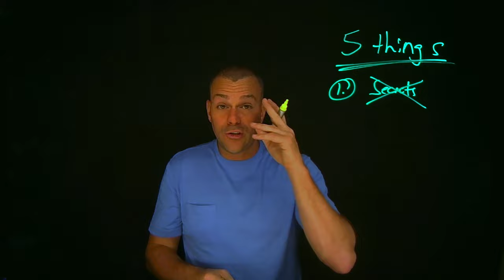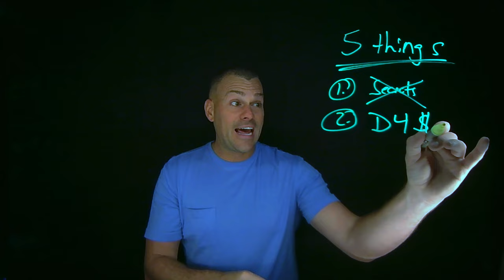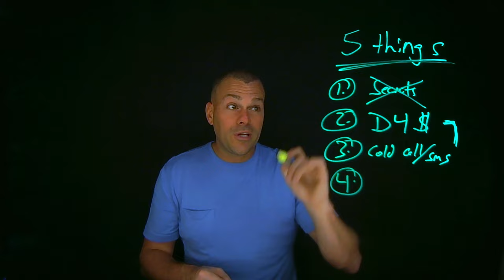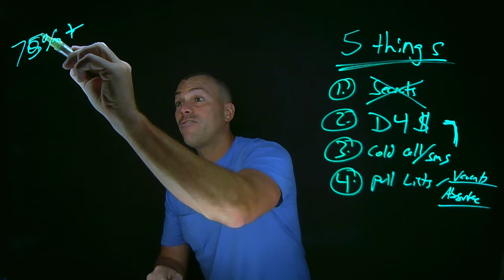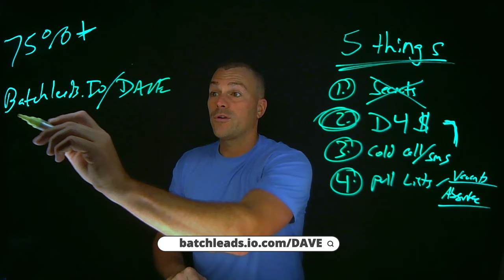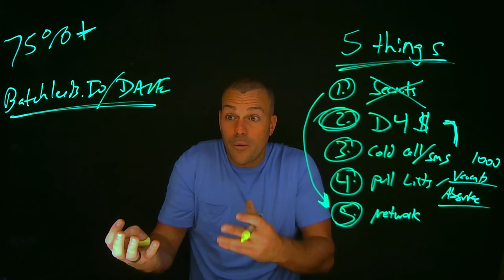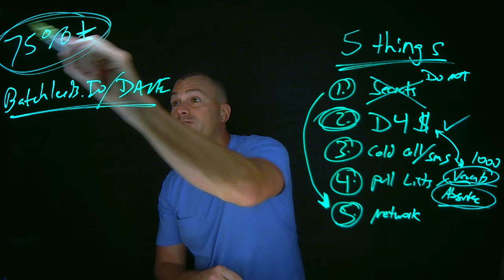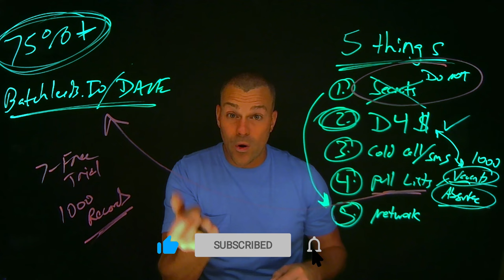Mastering 5 Most Important Things Real Estate Investors Should Be Doing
Real Estate is the most popular investment choice for many people because of its low entry barrier and high liquidity. However, not all real estate investors are successful. In this video, we discuss 5 most important things that you should be doing if you are serious about being a real estate investor.